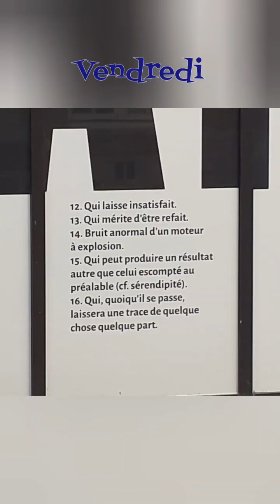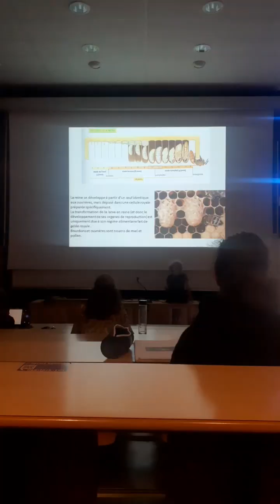vlog d'octobre :)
hey! bienvenue dans ce vlog d'octobre!!

il y a eu la fête et les semaines de cours. il y a eu les évènements de la rentrée et les ciels bleus. il y a eu la préparation d'halloween et les danses sous la pluie. il y a eu mes petits moments de vie en octobre 22 :)

musiques utilisées dans la vidéo :
° "Drugs" - M.A.G.S
° "Cold Little Heart" - Mickael Kiwanuka
° "Guarda Che Luna" - Gualtiero Malgoni
° "No Resptiles" - Everything Everything